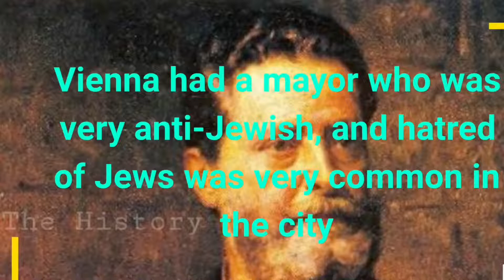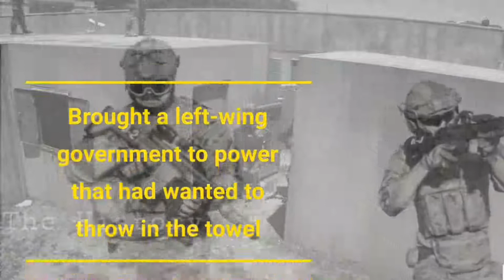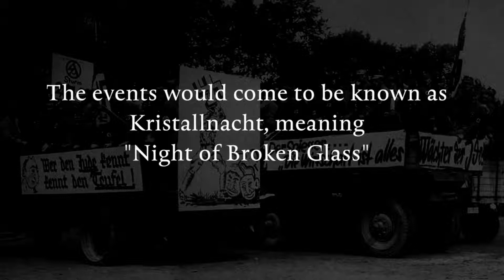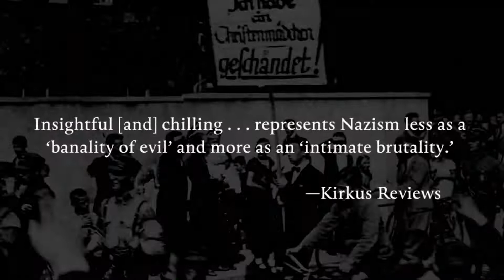হিটলার কেন ইহুদিদের ঘৃণা করত || Why Hitler hate Jews [Hitler}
content creator: Chef Abdul Hye